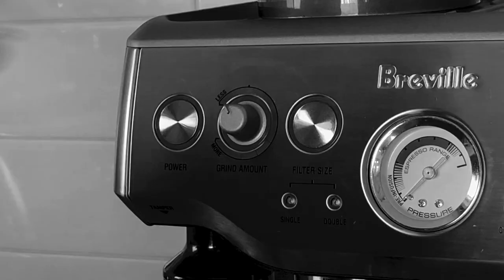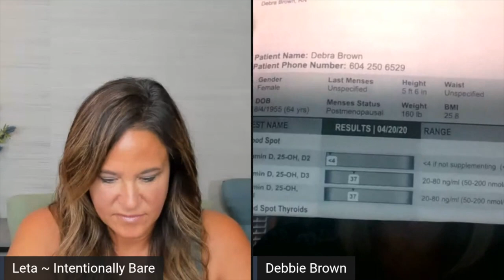Vitamin D, Immune System, Weight Loss, Hormones & so much more!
Vitamin D plays a critical role in our health and now more than ever, we need to get/keep our immune systems high.  Most people are Vitamin D deficient and don't even know it.  Our guest this week is a Debbie Brown, RN and hormone expert.  We're going to discuss the many ways Vitamin D is crucial to our health, our mood, our weight loss and our hormones.  We'll discuss how to test and what levels are good, and the ways you can supplement this essential vitamin.

You can get info and order our Intentionally Bare products